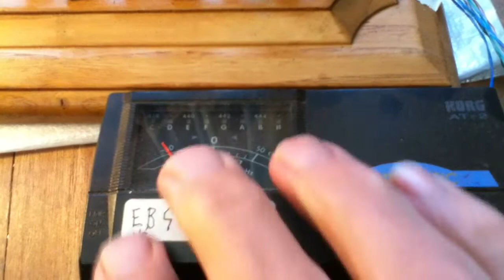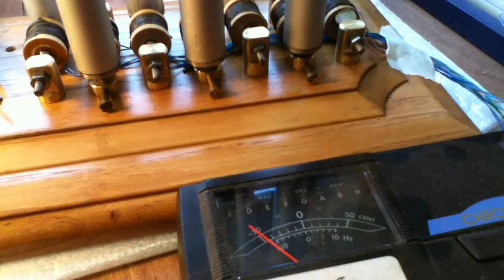Novel Tubular Bell Player - Part 1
This is very much "work in progress" in the development of an experimental tubular bell playing device.

In contrast to the usual method of striking a tubular bell to raise a note, I am attempting to use electromagnetic impulses.  Each of the aluminium tubes has a steel annulus attached at the lower end.  A nearby electromagnet is fed with a signal at the tube's resonant frequency; this causes the tube to vibrate in sympathy with the signal.  The 16mm diameter tubes are suspended at a stationary point (about 22% from base) using a brass plug and 2mm steel wire.  The 7 tubes are tuned (using a file!) to the notes D5, E5, F5, F#5, G5, A5,and B5; I plan to have 16 notes in the final version.

The resonating signals are generated using an ATMEGA328 microprocessor on an Arduino board.  The ATMEGA has a nice 16-bit PWM which provides great control over frequency (better than 0.2Hz).  The single PWM signal is sent through a demux (74HC4514), then a TIP120 Darlington transistor to drive each electromagnet.  The electromagnets are made from boxwood with a 4mm mild steel core and a winding resistance of about 4 ohms.

I do a little envelope shaping of the PWM signal to avoid harsh sounds generated by fast leading or trailing edges to the PWM bursts.  I (naively) thought I could damp notes by phase changing the signal at the end of a note - this has proved very difficult.  The bells resonate for some time after they have been activated causing a rather "muddy" sound.  I have considered developing a mechanical damper for each tube but made little progress with this.

The note sequence (music?) is held in memory but I plan to interface the controller to a simple keyboard, much like on some manual carillons.

Polyphonic playing should be possible by "dithering" the PWM signal between bells.  However, I have found that if a signal is sent to an already resonating bell, it must accurately be in phase.  This raises quite stringent timing requirements if polyphonic playing is to work.  I expect another approach to polyphonic playing would be to use separate processors (or simple oscillators) for each pipe.

The rather uninspiring noises generated so far will not concern Mike Oldfield!  However, I'm working on it.